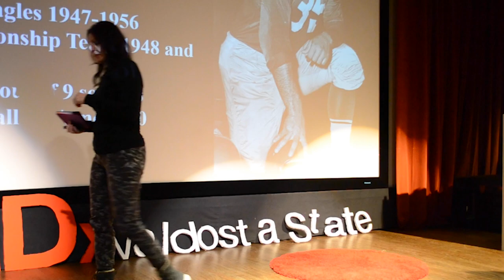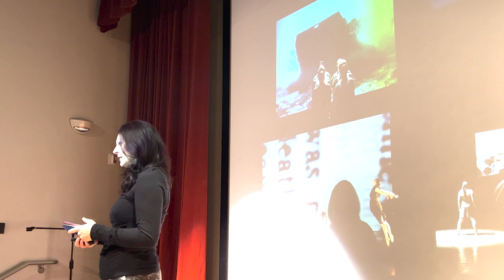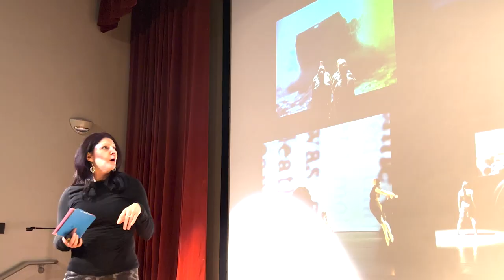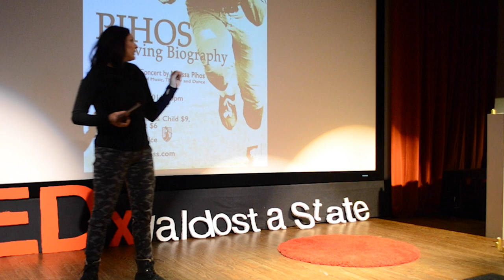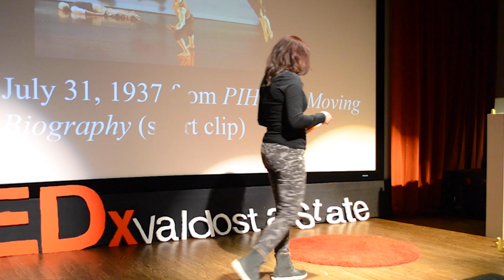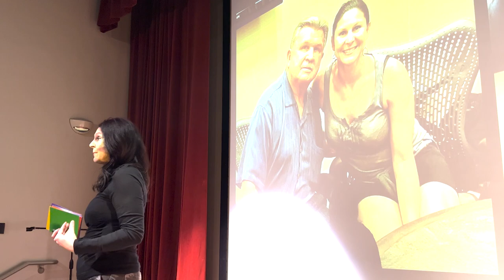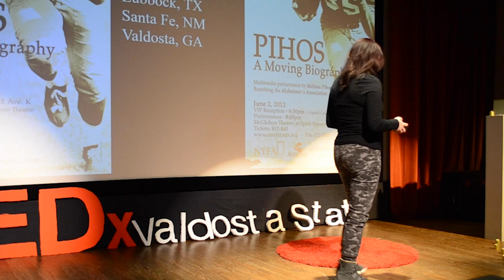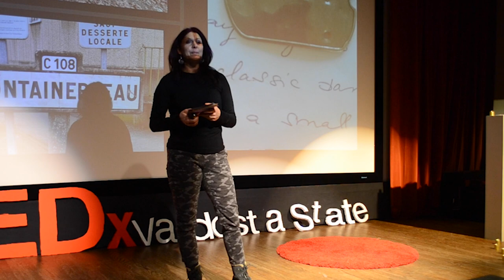The Healing Process of Creativity | Melissa Pihos | TEDxValdostaState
Legacy: The Healing Process of Creativity | Melissa Pihos| TEDxValdostaState Melissa Pihos began dancing at a very young age and has been performing professionally for over 25 years. She has performed all over the United States. Her film work has screened in several film festivals across the country and her choreography has been performed internationally. She has danced for Flatlands Dance Theatre, Larry Keigwin, Van Dyke Dance Group, John Gamble Dance Theatre and Sidelong Dance Company. She has also performed in works by Martha Graham and Twyla Tharp.She is an award-winning filmmaker and is currently touring her work, PIHOS A Moving Biography as Alzheimer’s disease awareness events. PIHOS A Moving Biography is a documentary dance/film performance that explores the life of her father, NFL Pro Football Hall of Fame receiver, Pete Pihos and his battle with Alzheimer’s disease. The work has toured to Charlotte, Winston-Salem, Lubbock, TX, Philadelphia, New York City, Valdosta, GA and Santa Fe. She has co-written and published an interactive digital dance textbook, called Dance and Culture with Associate Professor at Florida Southern College, Erin LaSala Phillips.Melissa has also worked with NFL Films on a feature titled, NFL Films Presents, Remembering Forgotten Heroes, which was about her Dad’s story and her journey to uncover it.Pihos holds an MFA in Choreography/Dance from UNC-Greensboro and a BA in Biology. She is an Assistant Professor of Dance at Valdosta State University. Her previous dance faculty appointments include UNC-Greensboro, UNC-Charlotte, High Point University and Salem College This talk was given at a TEDx event using the TED conference format but independently organized by a local community.